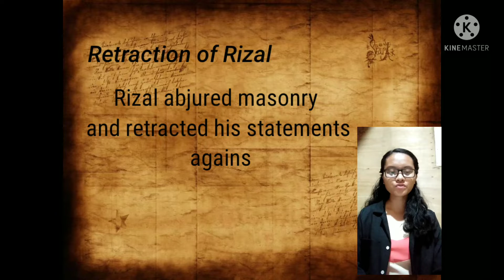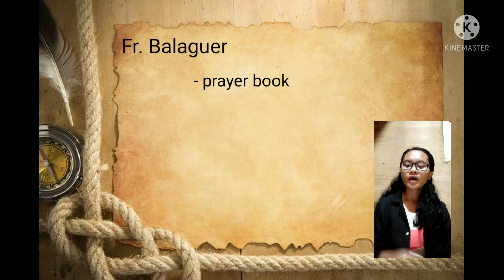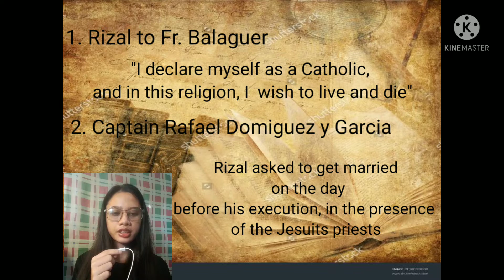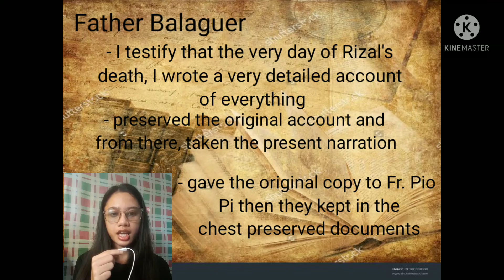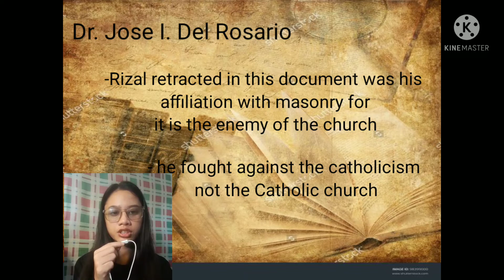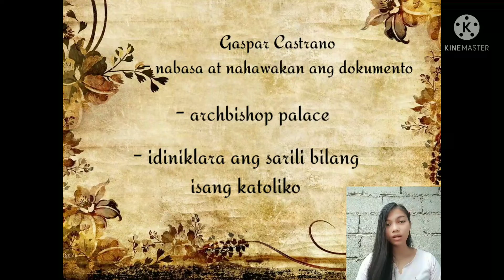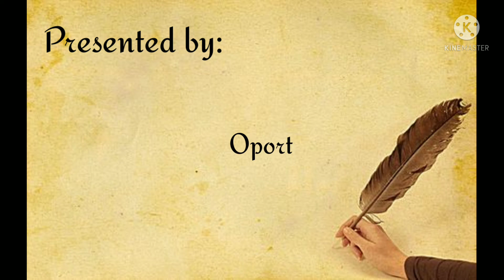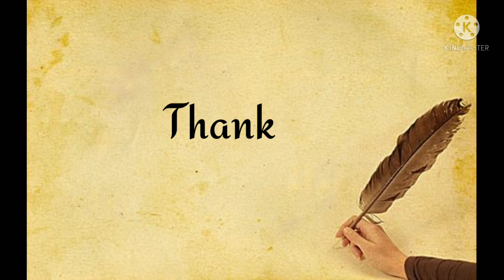History Debate ( Retraction of Rizal)